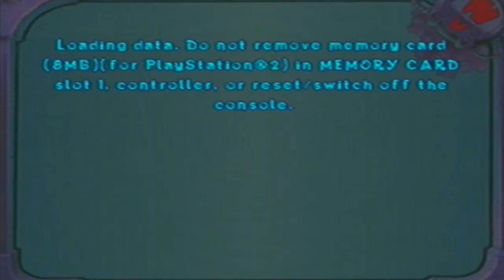Let's Play: Crash Mind Over Mutant - Parte 5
Quinta parte da serie Crash Mind Over Mutant. Curtiu?

Skype : Detona_Games